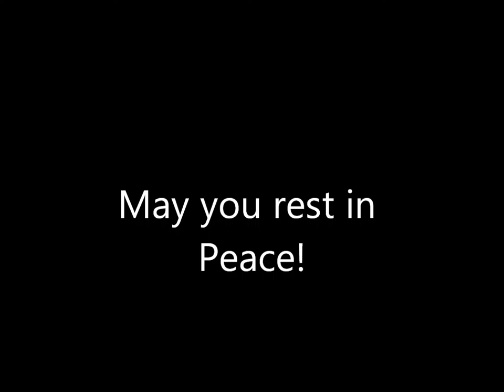Angelwriterspeaks: RIP Paulette